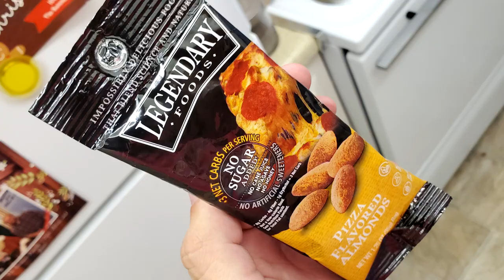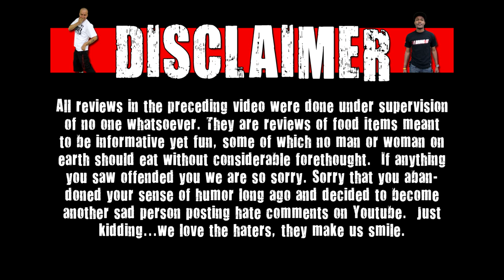Pizza Flavored Almonds Any Good?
Today on WE Shorts Matt Zion, Nando & Lindsay review Legendary Foods Pizza Flavored Almonds!